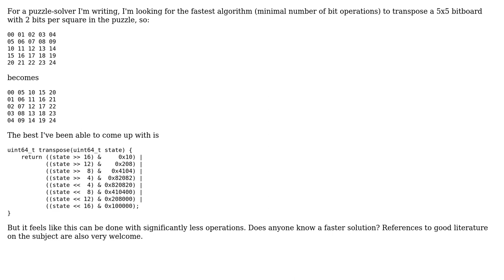Fastest bitboard transposition (5x5)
With thanks & praise to God, and with thanks to the many people who have made this project possible! You are responsible for your own actions.